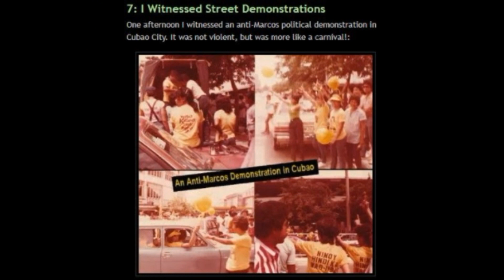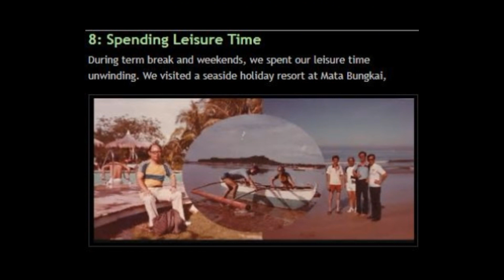Flashback to my blog: myinnotechdaze.blogspot.com